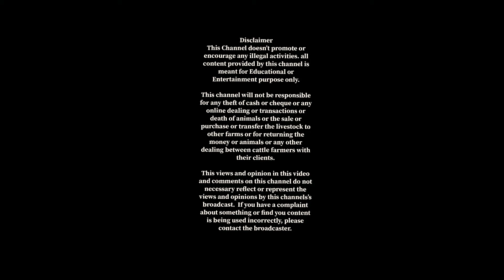Liaqat pur cow & bakra mandi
The reason behind this is to make this video to promote all locals and overseas Pakistanis and also other Muslims across the globe to buy their animals for qurbani or trade livestock in Pakistan so they country will get remittance.

Our channel makba are offering all the overseas Pakistanis and other Muslims from different countries to raise their Animals at which we will recommend to you through our channel at very reasonable price.